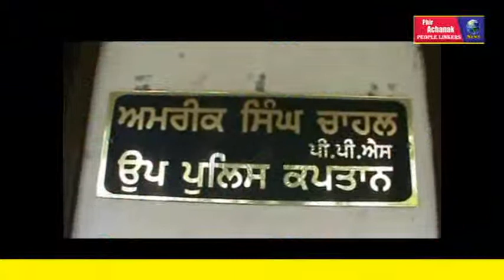अपरा कत्ल कांड मे नामजद दोषी पकड़ा और दो लोगो को 660 गोलीया व 20 नशीले टीके समेत गिरफतार किया।